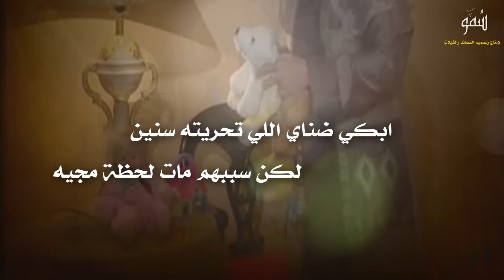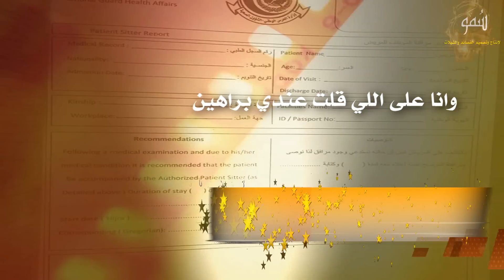شيلة أنخاك يامتعب كلمات ام الطفل أداء منيف القثامي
مونتاج : سمو
للطلبات